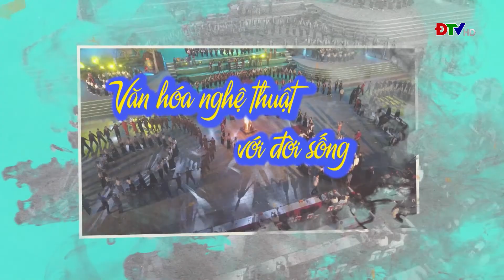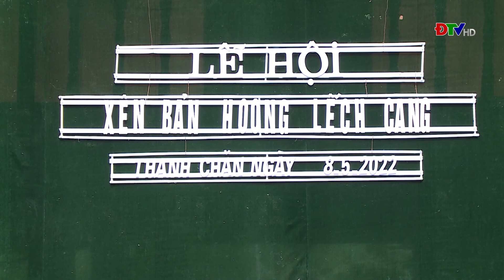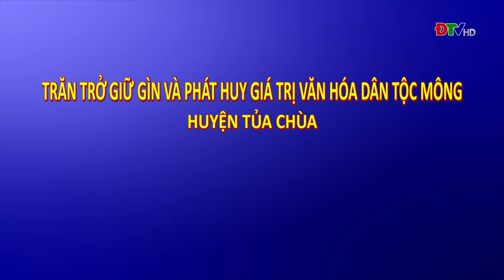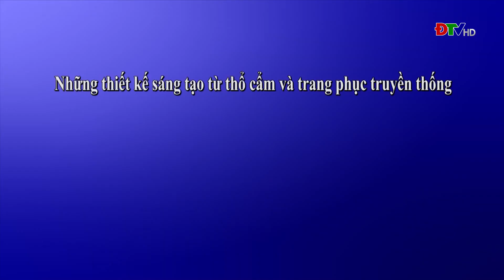ĐIỆN BIÊN - Văn hóa nghệ thuật và đời sống (Ngày 23-5-2022) | ĐTV